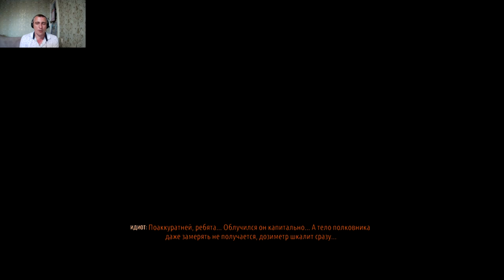Лекарство ! Metro: Exodus / Метро: Исход #11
Теперь в роли Артема вы должны покинуть метро и возглавить бойцов ордена "Спарты", чтобы отправиться в невероятное путешествие по постапокалиптическим землям России в поисках новой жизни на Востоке. Отправляйтесь в путешествие по диким землям России. Вас ждут большие нелинейные уровни и захватывающая сюжетная линия. Испытайте на себе весну, лето, осень и ужасы ядерной зимы.
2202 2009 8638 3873 карта